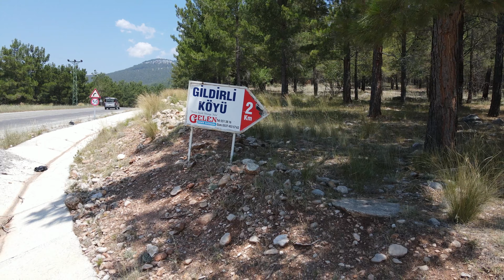GİLDİRLİ. ÇEVLİK, KARAİSALI, VATAN, 4K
GİLDİRLİ, ÇEVLİK, KARAİSALI, VATAN